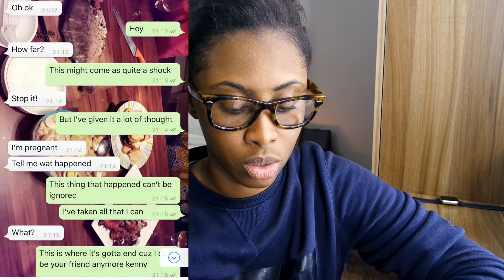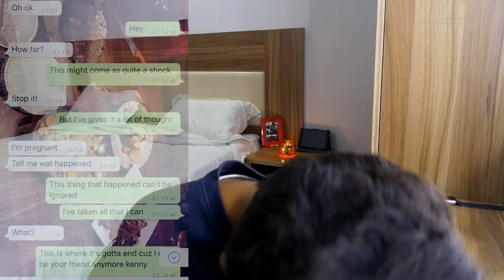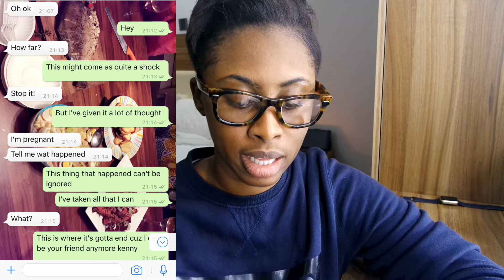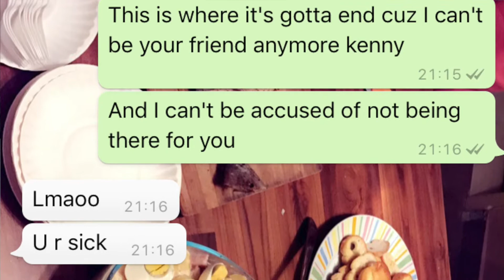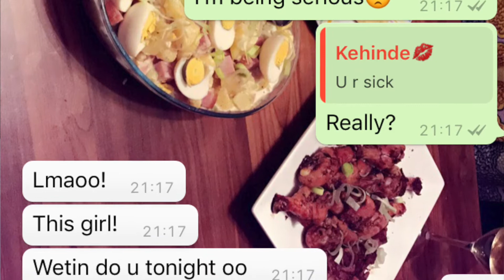Song Lyrics Prank on Bestfriend!!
So I decided to prank my bestfriend and it was super FUN!!
However my camera battery went flat :( I have posted it regardless.

Song Lyrics Used:
I Can't Be Your Friend Anymore || Rushlow

The Work Bag || Madame Coquette

Please see my previous video.. If you have not.

Please lemme know videos you would like to see me try.